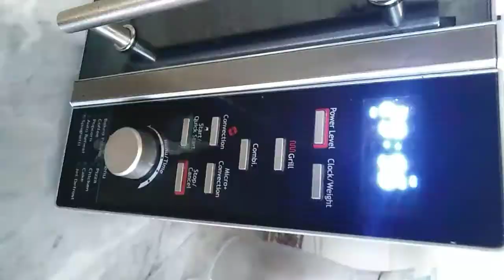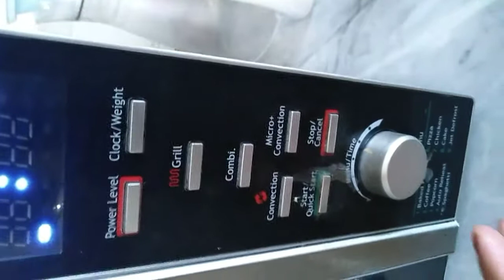CHOCOLATE CAKE || WHIPPED CREAM FROSTING II CHOCOLATE GANACHE II BAKE IN MICROWAVE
INGREDIENTS

VIVO WHIPPED CREAM 1 CUP

VIVO WHIPPED CREAM HALF CUP
CHOCOLATE CHIPS
COCOA POWDER